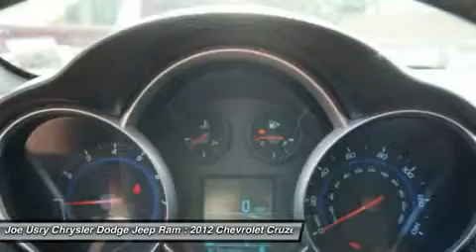2012 CHEVROLET CRUZE Jackson, MS P7165736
2012 CHEVROLET CRUZE Jackson, MS
Stock# P7165736

5395 I 55 N.